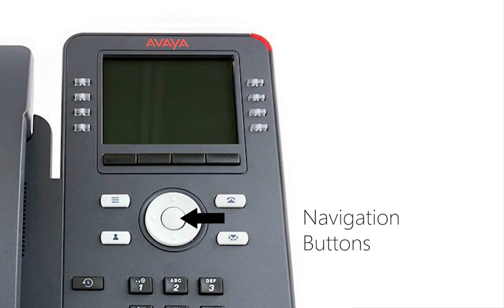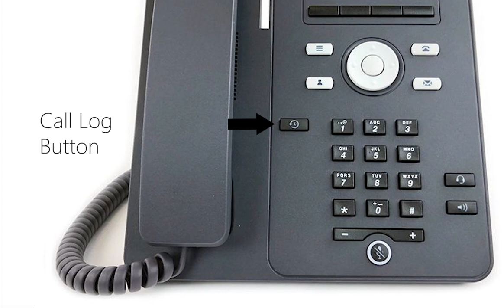Avaya J169 IP Phone - Product Overview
Learn the basics of the Avaya J169.